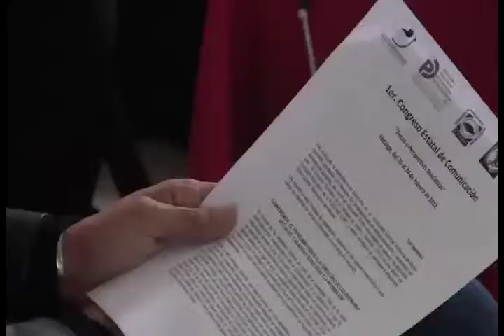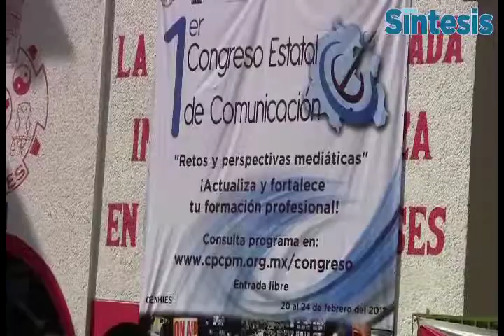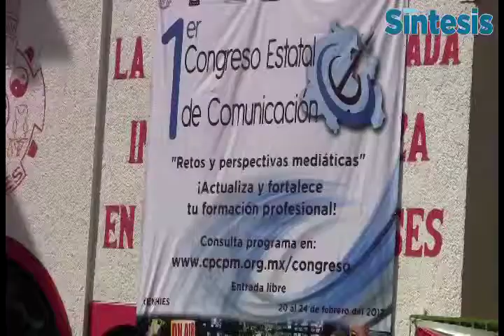SINTESIS HIDALGO 98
REPORTE INFORMATIVO
SÍNTESIS HIDALGO